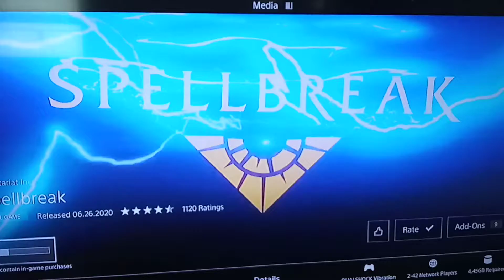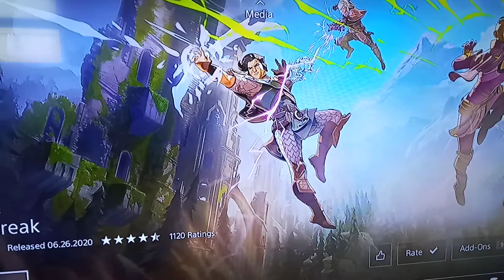Spellbreak - Completo e gratuito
A Proletariat Inc. anunciou, que Spellbreak, battle royale gratuito com foco em magias, já está completamente disponível para todos os jogadores.

Dessa forma, usuários do PlayStation 4, Nintendo Swich, Xbox One e PC já têm acesso ao título na íntegra e podem conferir todas as novidades que o game traz para o universo dos competitivos online.

Um dos principais detalhes do game é a possibilidade de crossplay e de port de save, permitindo que jogadores de diversas plataformas possam combater entre si e transportar seu progresso para o console de sua escolha.

O recurso é possível após a criação de uma conta Spellbreak, que será responsável por armazenar todas as estatísticas, itens e muito mais através de uma nuvem.

Contando com um vasto sistema de customização com seis classes de personagens disponíveis para serem utilizadas, o battle rayale também terá uma boa dinamicidade de gameplay, já que diversos itens com efeitos diferentes poderão ser aprimorados e combinados para desenvolver habilidades únicas.

Além disso, seu mapa randomizado irá permitir a elaboração de estratégias de abordagem únicas, levando toda partida para ser uma experiência diferente.
Já disponível.
Fonte: Epic Games